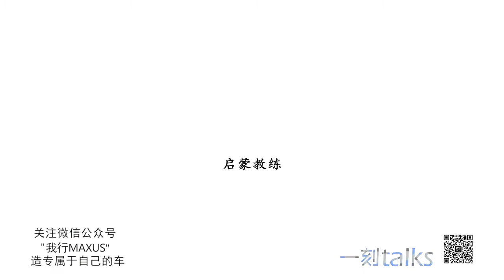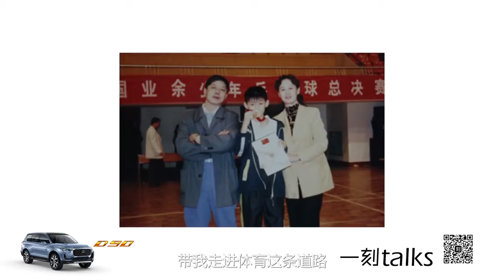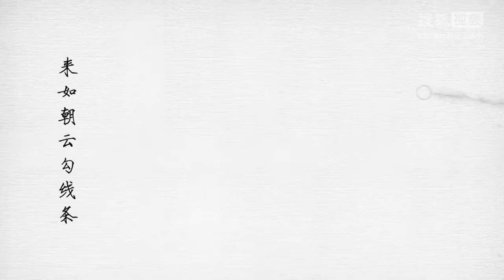jenwenMJ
有關中國國家乒乓球隊的採訪視頻.

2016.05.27 [人在奧運年] 張繼科- 拼啊！張繼科！ 有關中國國家乒乓球隊的採訪視頻. 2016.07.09 [人在奧運年] 劉詩雯- 追夢人.

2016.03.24 [暴走大事件] 第4季第37集- 世乒中國再奪冠最難不是打球. 有關中國國家乒乓球隊的採訪視頻. 自古英雄出少年，00后妈妈当街打小三；英.

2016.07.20 [一起去奧運] 青年小記者採訪國乒：選題，否決！ 有關中國國家乒乓球隊的採訪視頻. 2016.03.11 [風雲會] 吉隆坡世乒賽- 幸福的煩惱：.